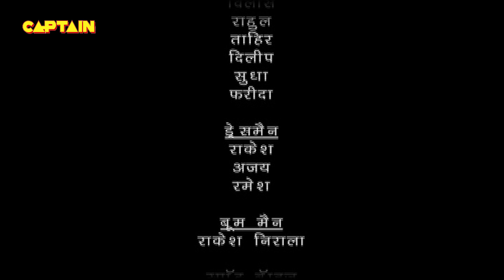Baalveer ( बालवीर ) Full Episode 823 || Dev Joshi, Karishma Tanna